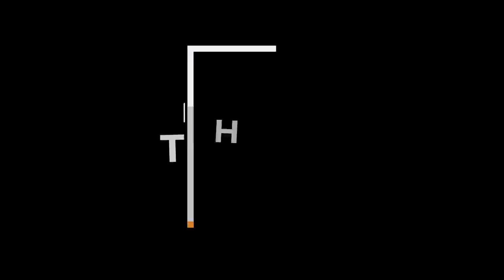When I do a song with Winky it will be in our time - Jah Prayzah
Jah Prayzah talks about his music, kusvikirwa and moore